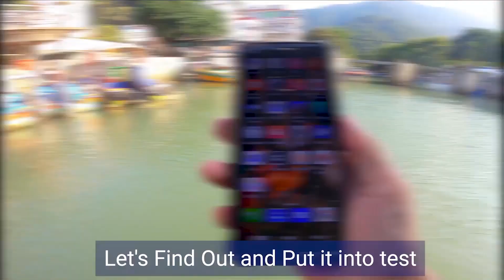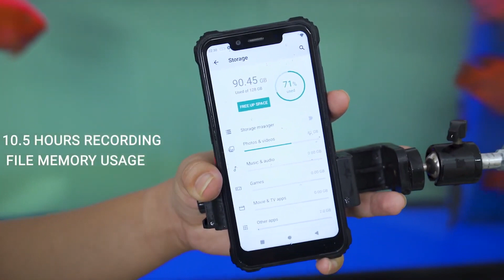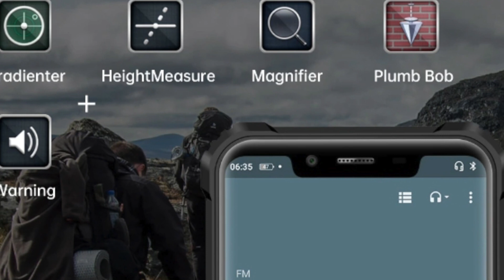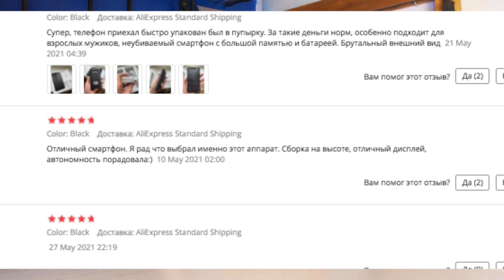ДОСТОЙНОЕ ЖЕЛЕЗО СМАРТФРНА Oukitel WP9 С НОВОВОЙ ХОРОШЕЙ ЗАЩИТОЙ И БАТАРЕЕЙ НА 8000 mAh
ДОСТОЙНОЕ ЖЕЛЕЗО СМАРТФРНА Oukitel WP9 С НОВОВЫЙ ХОРОШЕЙ ЗАЩИТОЙ

@ АльпаЧина